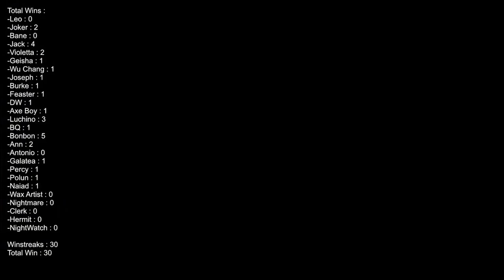50 WINS AS HUNTER STREAM OR NO SLEEP *Longest Identity V Stream Ever* - Don't forget your popcorn ~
I won't end my stream unless one of these happend :
1. I finished the challenge
2. My wifi suddenly down
3. Electricity off
4. I'm too tired

This is my friend's account, yes I messed up with my sleep schedule
Server : Asia
IGN : Nubspector

-- About Me (in IDV) --
1st Day playing : 24th January 2020
Survivor main : Prospector, Seer, Psychologist, Mercenary, Prisoner
Hunter main  : Breaking Wheels, Galatea, BonBon, BQ
Highest Survivor Tier : Titan (79 Stars)
Highest Hunter Tier : Hydra (25 Stars)